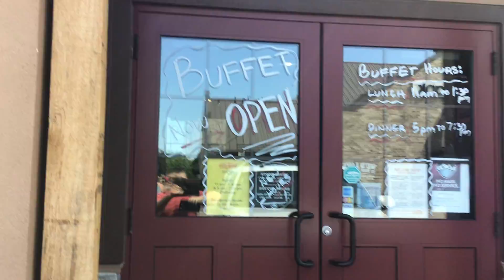Heading to Pizza Ranch in New Prague, MN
Here’s a video of Me, Addison, Gary and Janna are going inside this restaurant called Pizza Ranch in New Prague, Minnesota.
This video was recorded on Dad’s iPad.
Original Video Record Date: August 22nd, 2020.